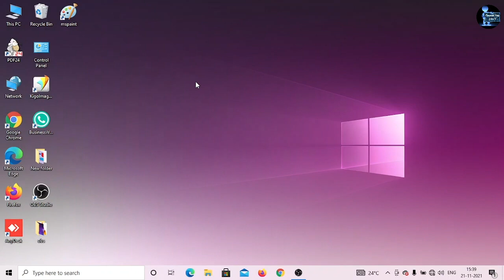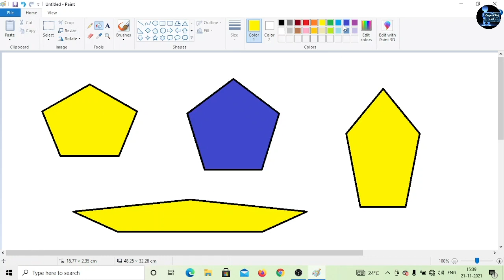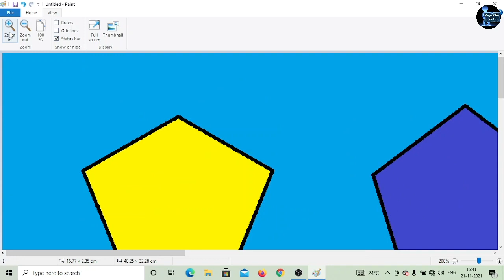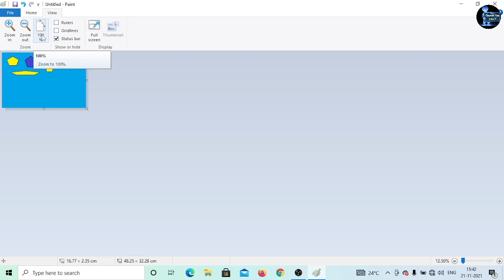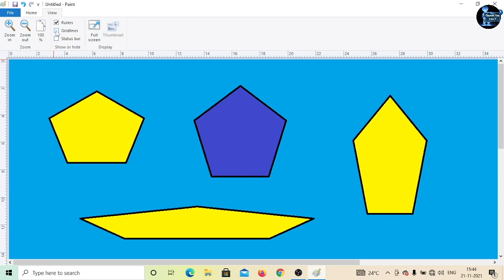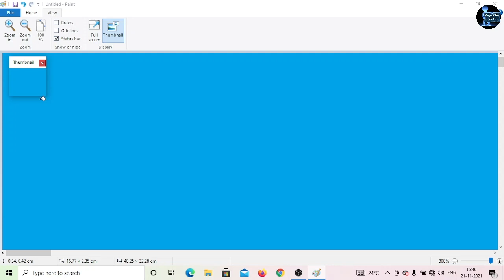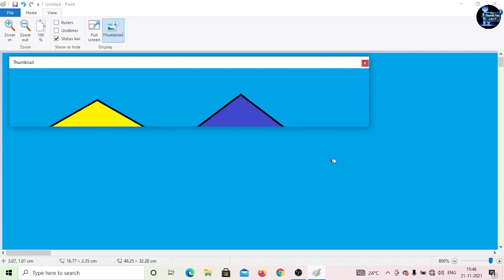How to Learn MS - Paint in Hindi | Zoom | Show | Hide | Thumbnail | View Menu | MS - Paint Class - 7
▶Hi  !
  I am Rahul Kumar .

▶This VIdeo is made for Computer Basic Knowledge .